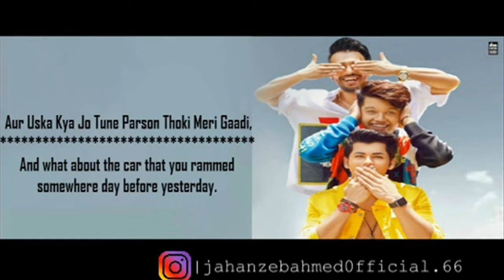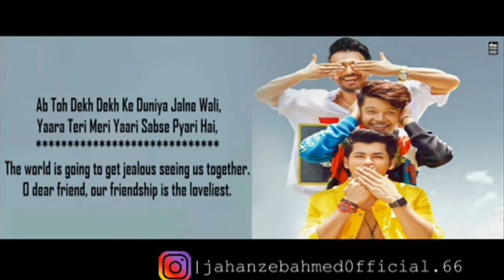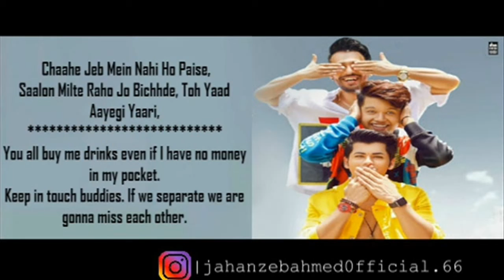Yaari hai - Tony Kakkar Lyrical Video With Translation - Siddharth Nigam | New Friendship song 2019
Hare is Full SonG With Lyrics Translation  Yaari hai sung by Tony kukkar in featuring of the Song features Riyaz Aly, Siddharth Nigam & Twinkle.

Starring- Tony Kakkar , Siddharth Nigam, Riyaz Ali, Twinkle
Mandolin - Tapas Roy | Recorded by Rahul Sharma at AMV Studios